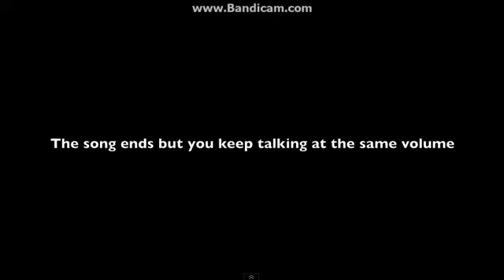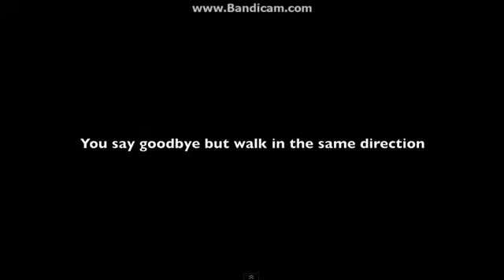That Awkward Moment When...[Copied from RyanHiga]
This is just a copy!